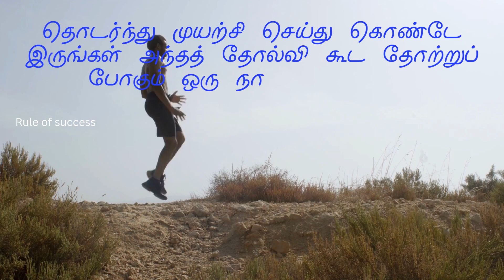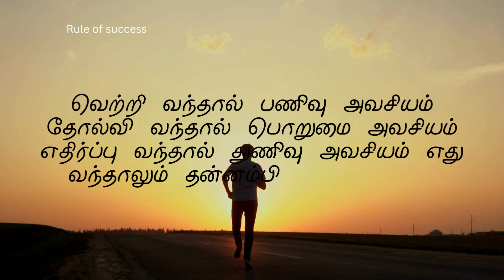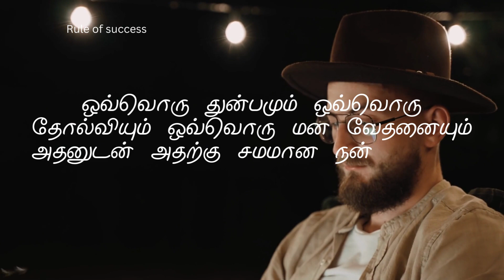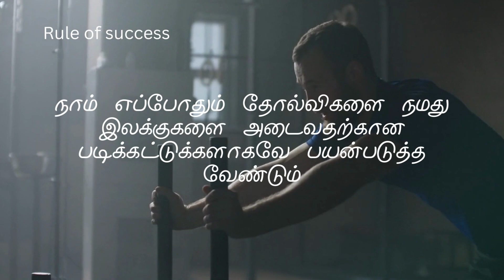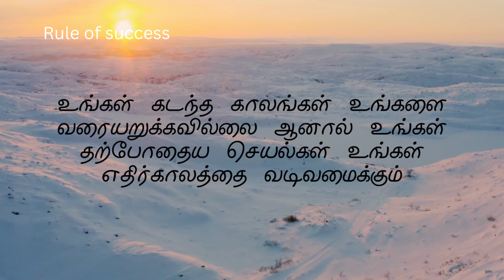😥தோல்வியால் துவண்டு விடுகிறீர்களா? 😭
😥தோல்வியால் துவண்டு விடுகிறீர்களா? 😭 ruleofsuccess motivation # relationship hi friends in this vedio talks about some important tips for living peaceful life and how to behave in relationships
PURPOSE OF THIS CHANNEL:

minutemotivation
gymmotivation
inspiration
epic
life inspiration
tamilmotivation
PowerfulMotivation
tamilmovies
tamil
tamilkavithaigal
books
quotes
status
tamillove
lifequotes
lifelesson
tamilwhatsappstatus
lovefailure
thoughts
fitnessmotivation
besttamilquote
bestmotivationalquote
tamilsinthanaigal
love
sad
sad satus
emotions
feelings
newlife
newlifemotivation
newlifemotivational
happynewyear
Humanity
relationship
relationshipgoals
relationshipadvice
WhatsAppStatus
BestLifechanging
trendingwhatsappstatus
trendingstatus
trendingvideos

Motivational
WhatsApp Status
Motivational Quote
Quote
அனுபவ வரிகள்
trending
trending video
trending whatsapp status
Motivational Lines
Success Quotes
Life Quotes
tamil motivational
motivational videos
self confident
time for greatness
tamil
tamil motivation
sad status
live
valkai thathuvangal

rule of success in tamil
valkai thathuvam tamil
valkai thathuvam
motivational speech